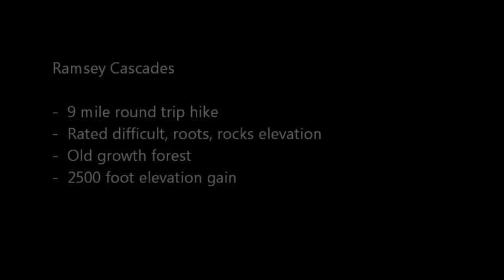Ramsey Cascades (early fall) in the Great Smoky Mountains with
Beautiful 90+ foot cascade in the Smokies, probably the most beautiful fall in the park - but definitely a hike to get there. See more on this and other hikes